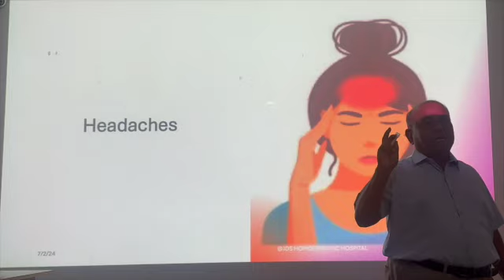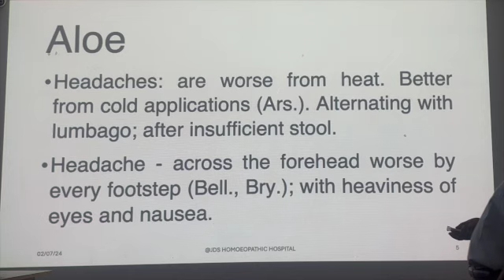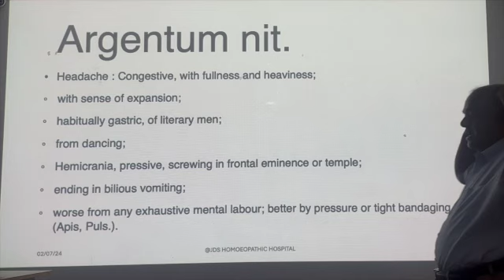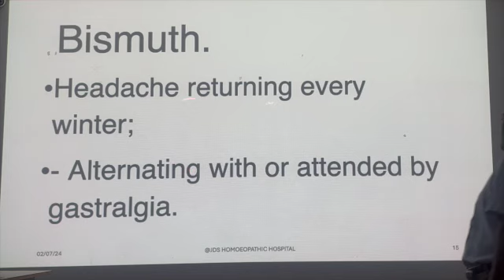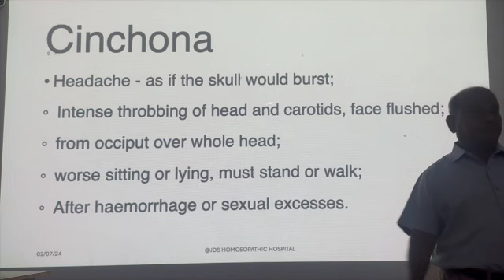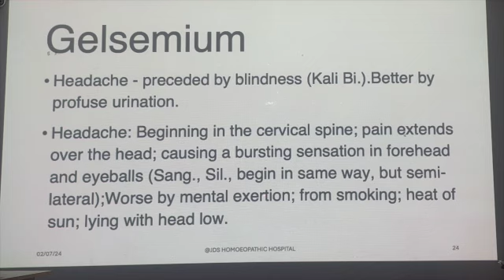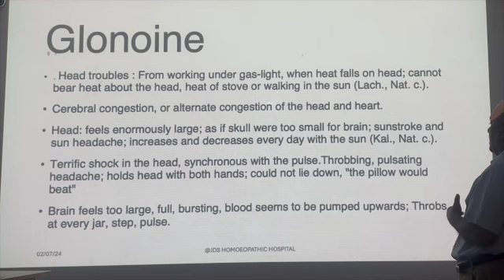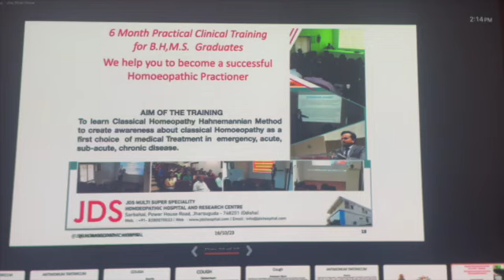headache from Allen A to I medicine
Learn drugs of Headache  From Allen A- I
presented by Dr. Deoshlok Sharma
JDS Homoeopathic Hospital a Best Platform to learn Classical Homoeopathy india

My Journey Through Homoeopathic Materia Medica – Clinical Insights from Failed and Successful Prescriptions (Volume 1)
 By Dr. Jitesh Sharma MD